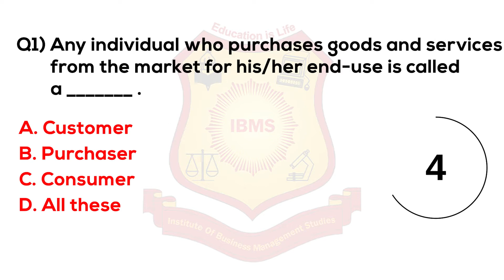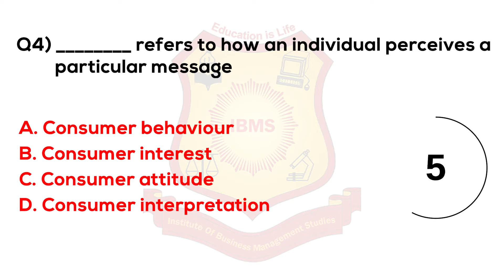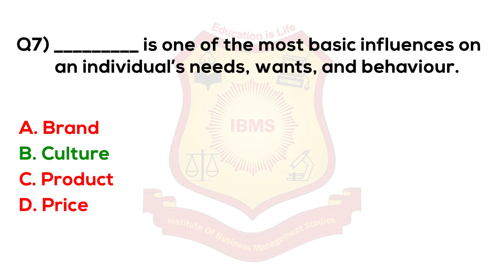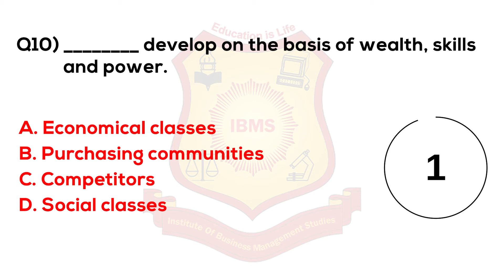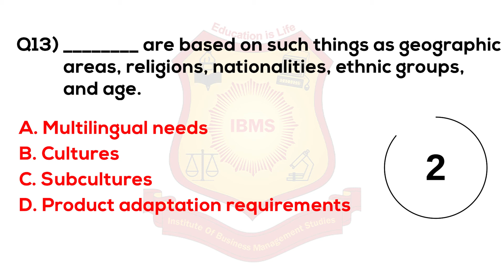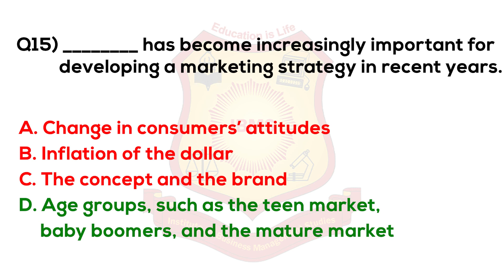MCQ on Consumer Behavior IBMS Series 301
mcq on consumer behaviour with answers pdf
mcq on consumer behaviour in economics
mba mcq on consumer behaviour
mcq with answers on consumer behavior
mcq on consumer behaviour in marketing
mcq on consumer behaviour pdf
mcq questions on consumer behavior
mcq on consumer behaviour with answers
multiple choice questions on consumer behaviour in economics
multiple choice questions on consumer behaviour in marketing
mcq of consumer behavior
mcqs on consumer behavior
consumer behavior mcq for mba
consumer behavior mcqs pdf
consumer behavior mcq questions
consumer behavior mcqs
solomon consumer behavior mcq
consumer behavior related mcqs
theory of consumer behavior mcq
consumer behavior mcq and answer
the psychological factors influencing consumer behavior are mcq
a consumer buying behavior is influenced by mcq
consumer buying behavior mcq
consumer behavior mcqs for mba
consumer behavior & advertising management mcq
mcq on consumer behavior
consumer behavior mcq pdf
consumer behavior mcq with answers
consumer behavior exam 1